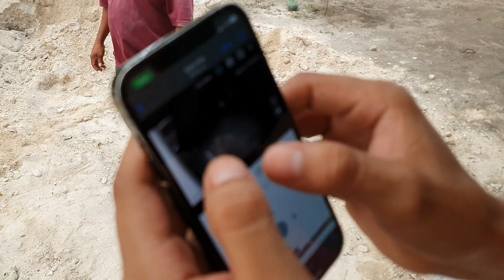🚨Santo Dios🚨Julio no quiere devolver el dinero🤬Fuerte probl3mon el que se armó😡